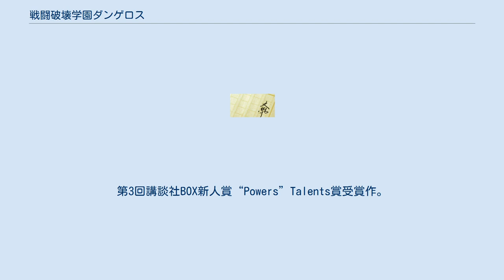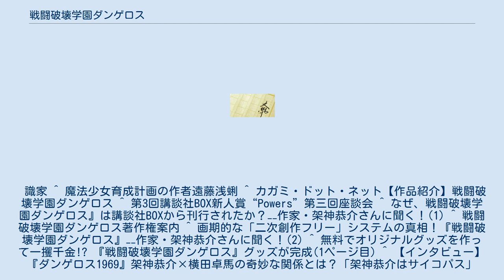戦闘破壊学園ダンゲロス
『戦闘破壊学園ダンゲロス』（せんとうはかいがくえんダンゲロス）は、架神恭介/著、左/イラストによる日本のライトノベル。
ダンゲロスシリーズ1作目。
第3回講談社BOX新人賞“Powers”Talents賞受賞作。
講談社のPowersBOXより刊行。
およびそれを原作とした横田卓馬による漫画作品、同名のシェアード・ワールドについても記述する。
 提唱者「架神恭介」および有志が2007年よりネットコミュニティ上で定期的に開催しているウォーシミュレーションRPG『戦闘破壊学園ダンゲロス』のリプレイという体裁を取って執筆されたオリジナル作品。
極めて自由なシェアード・ワールドの一翼として設定された。
 架神の小説処女作品であり、友人のありさちゃん が小説を書いているのを見て、小説って誰でも書けるんだと思って執筆したところ講談社BOX新人賞を受賞した。
 「魔人」と呼ばれる異能力者が闊歩する世界観の現代日本、東京湾に浮かぶ巨大な人工島「希望崎学園」において二陣営に分かれた魔人と、報酬を求めて乱入した「転校生」との間に行われる三つ巴の殺し合いを描く。
物語の冒頭などでこれがゲームの小説化であることを明示するなど多層構造を仄めかした世界観となっており、メタ・フィクションの色合いが濃いのも特徴である。
 生徒会と不良グループの対立や「転校生」という名詞が特別な意味を持ち異界から召喚されるなどの要素は菊池秀行の魔界学園シリーズに触発されたものである。
また、能力バトルに極力ご都合主義を排し、エログロ要素をふんだんに盛り込むなど山田風太郎の忍法帖シリーズなどを連想される作品となっている。
能力バトルについて架神自身（実在のほう）は安能務の封神演義のようなニュアンスを出したかったと述べている。
架神恭介のライフワークである仏教思想も世界観設定に活かされており、作者の趣向の集大成と言える作品となった。
 原作ゲーム中で「魔人」という形で作成されたキャラクターは二次創作利用を無償かつ無断で可能という規約を了解したうえで投稿されており、読者投稿のような形で小説内に登場した際も金銭の授受などは発生しない。
この特性は提唱者である架神恭介本人にも適用されており、小説版を除き、本人の手に依らないコミカライズなどによって印税分配が発生しないという特異な形での出版契約となった。
なお、アニメ化の企画も上がったが、その場合は製作委員会にグッズ化の権利を譲渡することになり、二次創作利用が自由でなくなるという理由から頓挫している。
 漫画版は月刊ヤングマガジンにて2012年1月号から2015年5月号まで横田卓馬作画で連載され、ヤンマガKCスペシャルより刊行された。
全8巻。
漫画版について横田は前述の二次創作に関する規定から、原作者である架神に連絡することなく執筆を開始しており、架神は月刊ヤングマガジンに掲載されているのを見て、漫画化のことを初めて知ったという。
内容についても架神は事前確認をしていない。
 二〇一〇年、希望崎学園は揺れていた。
一般生徒の庇護者として尊敬の念を集める「生徒会」とかつての暴威の記憶も新しい集団「番長グループ」、かねてより軋轢を深めていた両陣営は遂に一触即発から戦争状態へ突入。
 時同じくして異界より召喚されし時空の旅人「転校生」――両陣営の抹殺を狙う彼らもまた動きだしている。
彼らはミス・ダンゲロス「天音沙希」を報酬とし、依頼遂行の際にはいざ持ち帰らんと早くも手元に置いている。
 一般生徒、両性院男女はこの凶報を知り、あえて番長グループという火中に身を投じる。
それは彼が隠していた魔人能力を見込まれてのものだったが、渦中の中で揉まれながら、それはいずれ確信と決断へと変わっていく――。
 愛と欲望、たぎるリビドーとタナトス。
誰もが望まぬままに破局に向かっていくと知る者は神以外にはいやしない。
少年は世界を知った。
識家 ^ 魔法少女育成計画の作者遠藤浅蜊 ^ カガミ・ドット・ネット【作品紹介】戦闘破壊学園ダンゲロス ^ 第3回講談社BOX新人賞“Powers”第三回座談会 ^ なぜ、戦闘破壊学園ダンゲロス』は講談社BOXから刊行されたか？−−作家・架神恭介さんに聞く！『戦闘破壊学園ダンゲロス』−−作家・架神恭介さんに聞く！(2) ^ 無料でオリジナルグッズを作って一攫千金!? 『戦闘破壊学園ダ...